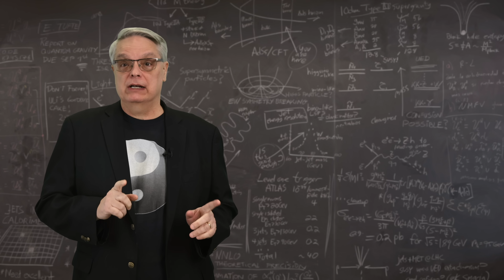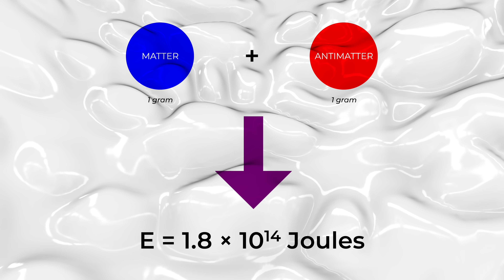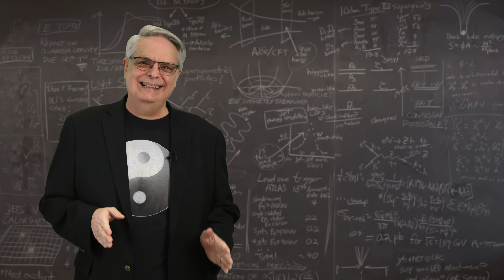How do scientists handle antimatter?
Scientists study antimatter, investigating the ways in which it acts like ordinary matter and the ways in which it differs. Antimatter is the opposite of ordinary matter and, when matter and antimatter are combined, this releases substantial energy. Because the production and analysis facilities are not located at the same place, scientists are developing technology to transport antimatter. In this video, Fermilab’s Dr. Don explains why it is scientists can handle antimatter.